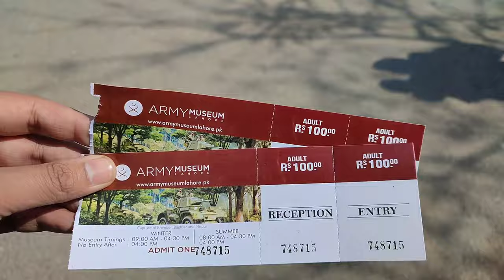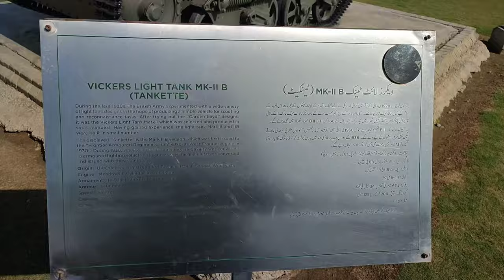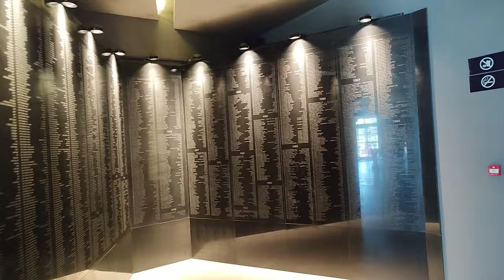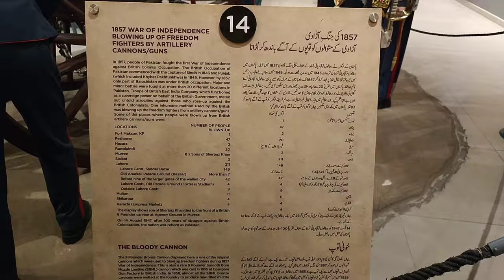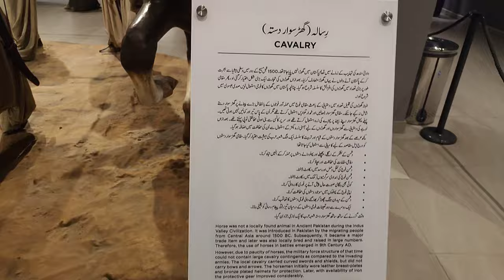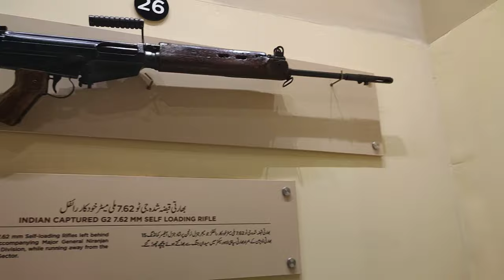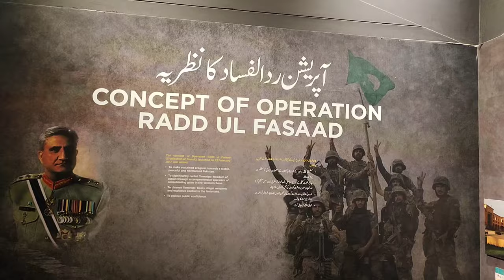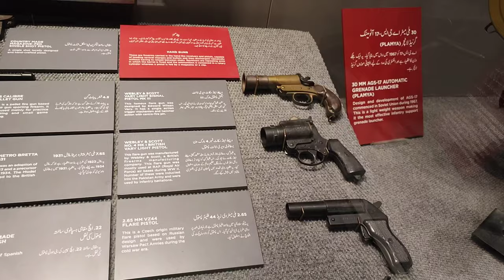Army Museum Lahore VLOG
Join me as I explore the Army Museum in Lahore, Pakistan! From tanks to weapons to uniforms, this vlog takes you on a journey through the history and bravery of the Pakistan Army.

Experience the pride and inspiration of this incredible museum as I share my love for my country and its army. Don't miss this opportunity to learn more about Pakistan's rich military heritage.
Join me as I take you on a virtual tour of the Army Museum in Lahore, Pakistan! Explore the history, bravery, and sacrifices of the Pakistan Army in this inspiring vlog. pakistan pakarmy armymuseum ilovepakistan inspiration vlogarmyJoin me on a tour of the Army Museum in Lahore, Pakistan. From inspiring exhibits to historical artifacts, this is a must-visit destination for anyone interested in the Pakistan Army.In this vlog, I'll show you some of the highlights of the museum and share my personal love for Pakistan and its army. If you're proud to be Pakistani, don't miss this vlog! pakistan pakarmy army armymuseum ilovepakistan inspiration vlogarmycomplete Vlog of Army museum lahore from inside